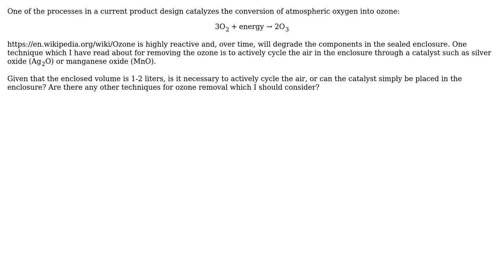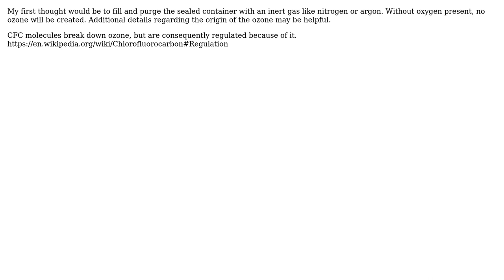Engineering: How can I remove Ozone from a sealed enclosure?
With thanks & praise to God, and with thanks to the many people who have made this project possible! | Content (except music & images) licensed under CC BY-SA | Music | Images & others | With thanks to user ericnutsch user Chris Mueller and the Stack Exchange Network Trademarks are property of their respective owners. You are responsible for your own actions.